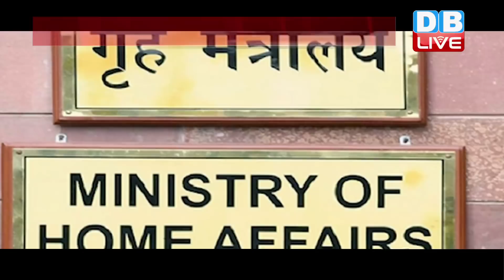अन्नदाताओं का ऐलान, bharat bandh 8 december | तीन कृषि कानूनों के खिलाफ प्रदर्शन